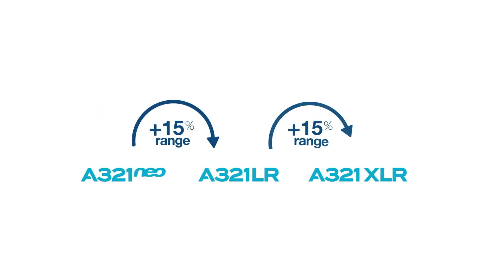A321XLR: Airbus A321XLR Fire Risk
This video is about A321XLR. Airbus A321XLR fire risk has caused the Airbus A321XLR program to be delayed. A321XLR is game changing by Airbus, and Airbus A321XLR has the longest range of single aisle aircraft. Learn more about the Airbus A321XLR and A321XLR in this A321XLR video.